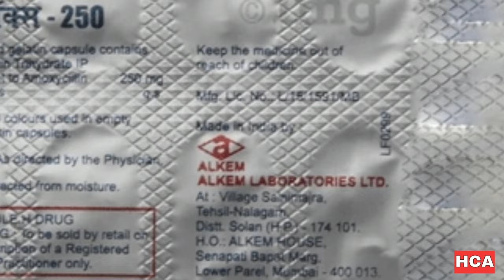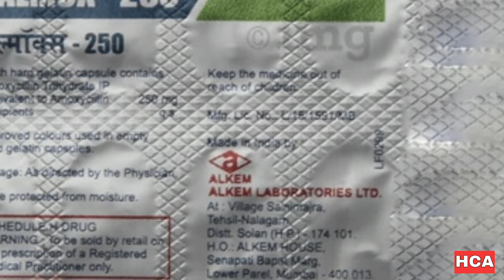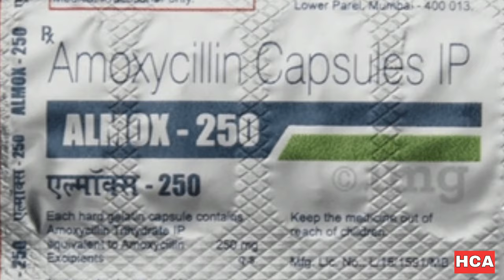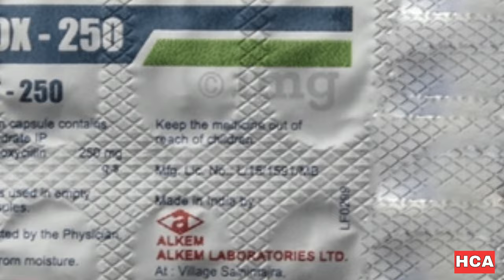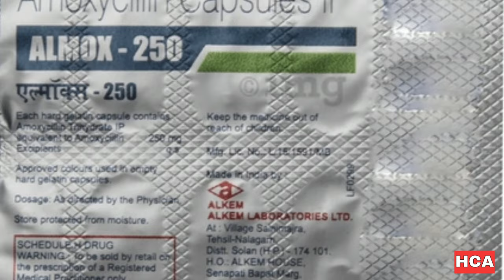fever, cough and cold medicine || सर्दी, खांसी, बुखार और जुकाम की असरदार मिक्स दवा || best tablets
#02 on trending
सर्दी जुकाम बुखार की टैबलेट मिक्स जाने पूरी जानकारी Sardi Jukam bukhar me li Jane wali tab.full  inf

सर्दी खासी जुखाम बुकार हाथ पैर में अकड़न का इलाज़ 3दिन में बुल्किल ठीक

जुकाम को कैसे ठीक करे.
खांसी जुकाम का घरेलू इलाज
खांसी जुकाम से राहत
जुकाम बुखार से राहत पाए